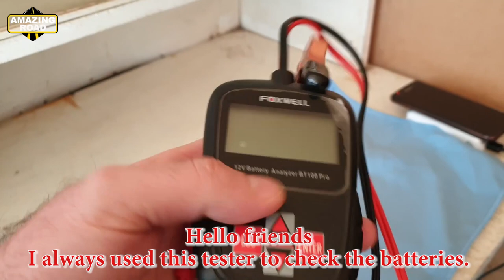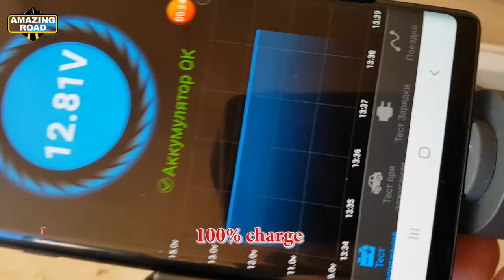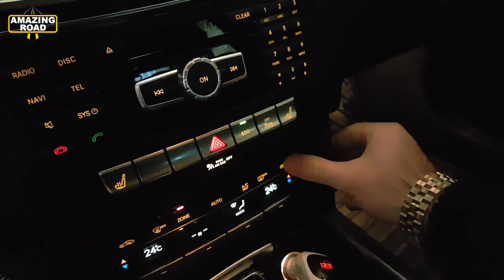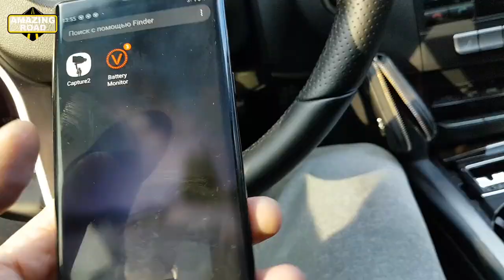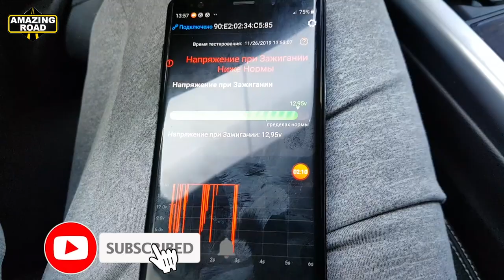Checking the Charge of the Second Battery on Mercedes / Car Battery Tester ANCEL BM300